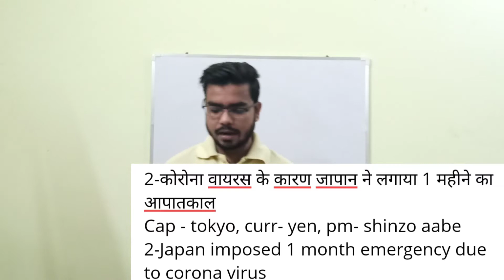13 April 2020 current affairs